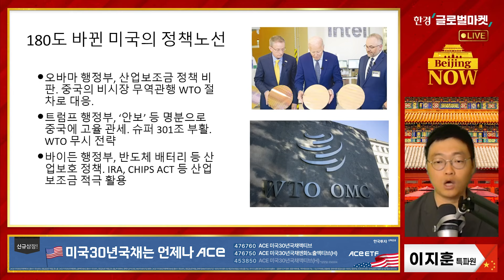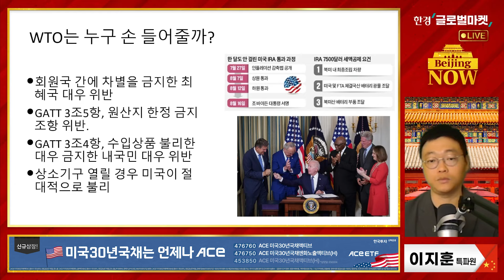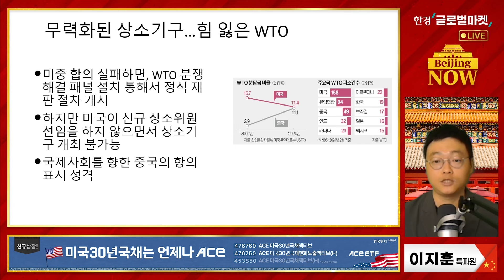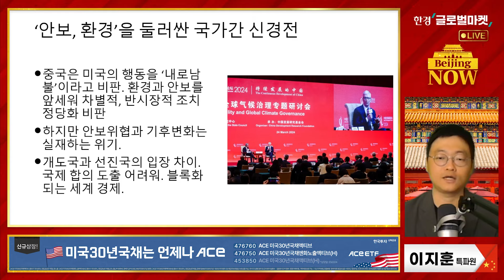中, WTO에 美 제소 "자본주의의 적은 미국이다" / 이지훈의 베이징나우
중국이 인플레이션 감축법을 통해 무역 차별 조치를 취했다면서 미국을 WTO에 제소했습니다.
중국은 미국이 내로남불식의 위선적 태도로 비시장적 차별조치를 정당화하고 있다고 비판합니다.
WTO 분쟁절차가 개시되면 중국이 승소할 가능성이 매우 큽니다.
IRA는 최혜국대우, 내국민대우 등을 위반한 소지가 매우 크기 때문입니다.
하지만 현재 WTO 상소기구는 미국이 상소위원을 신규 선임하지 않으면서 사실상 무력화 돼 있습니다.
그러면서 미국은 '환경보호'와 '안보'를 명분으로 중국을 전세계 공급망에서 분리하고, 중국의 기술궐기를 차단하는데 총력전을 펼치고 있습니다.
앞으로 당분간 중국이 미국을 향해 시장주의 원칙을 지켜라고 큰 소리를 치는 아이러니한 상황이 이어질 가능성이 매우 커 보입니다.